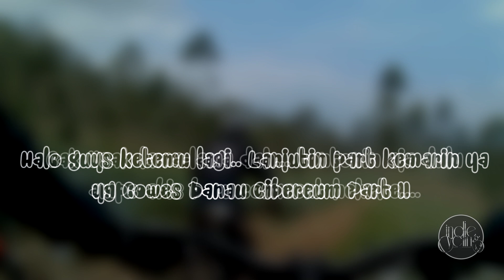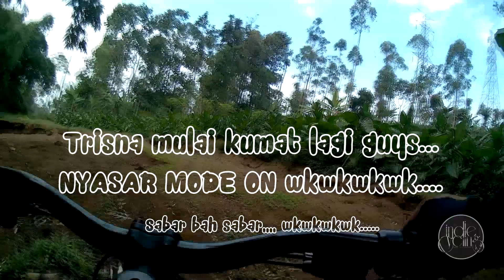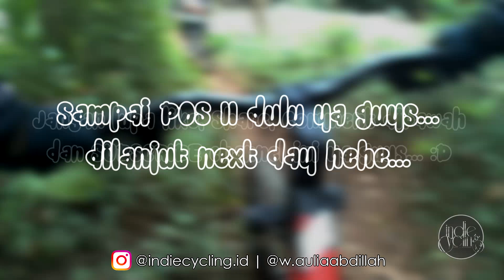Gowes Adventure Danau Cibereum Garut Part 2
Halo Guys, lanjutin gowes adventure ke Danau Cibereum guys dari Pos pertama menuju Pos kedua… asli spotnya mantep guys.. ada bungalow juga cocok buat kalian yang honey moon… uuunccchh deh hehe... banyak titik buat foto2 juga yang mantep dah pokonya…. oo ya untuk info track gowes:
Start: Danau Cibereum (Lereng gunung guntur - Kamojang – Garut)
Finish: Cipanas Garut (Lereng gunung guntur)
Untuk info lebih detail,atau butuh Guide buat gowes daerah Garut bisa comment dibawah atau follow IG Indie Cycling Id ya guys...
Some Part i Used:
- Bcare Bcam X3